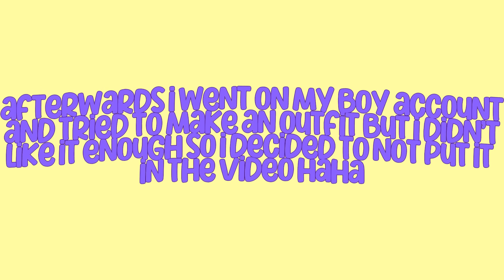Year of The Dragon - Theme Review (MSP)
Accounts (UK)- Fashion girl668 & tropicalsøda